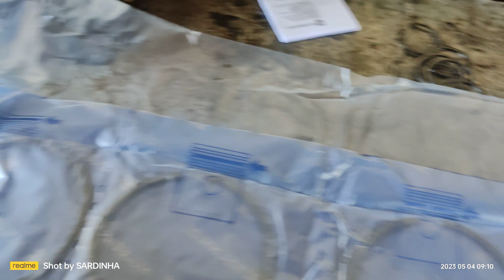montagem pistão do motor no lugar